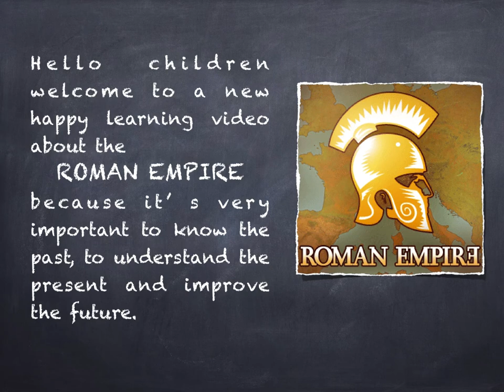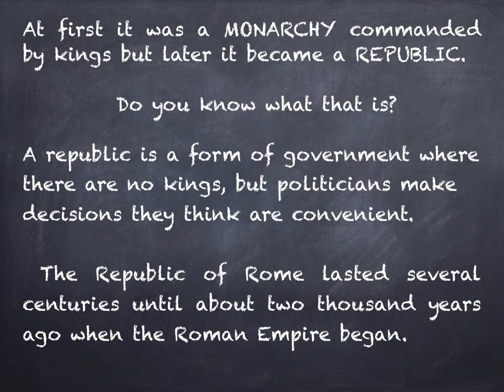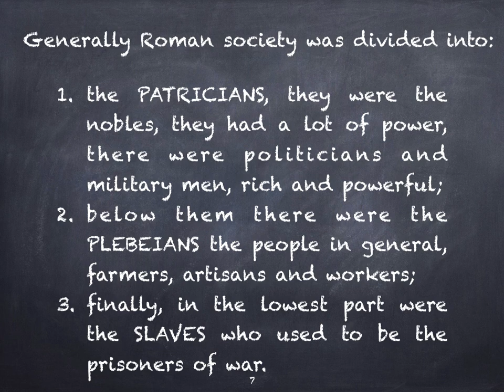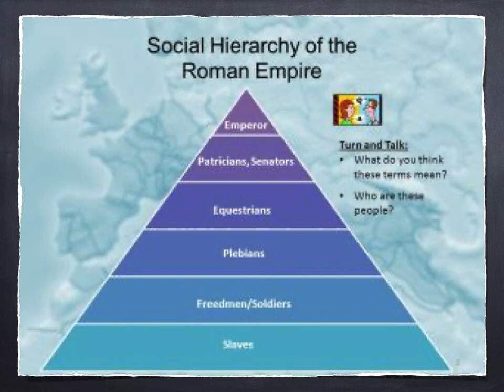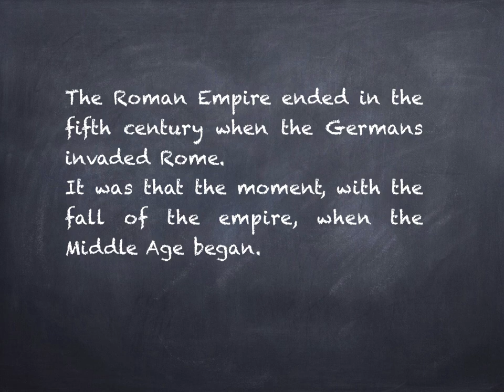Clil - THE ROMAN EMPIRE